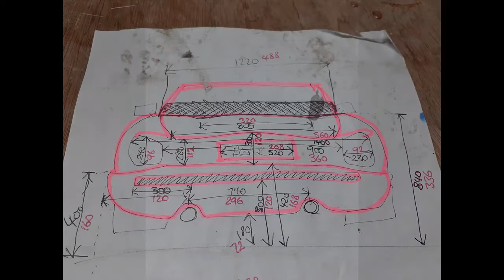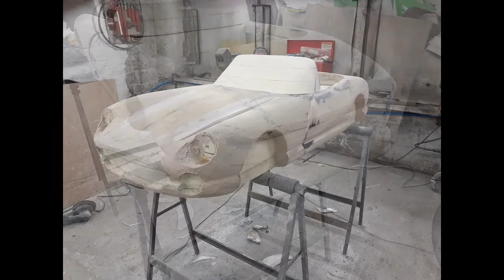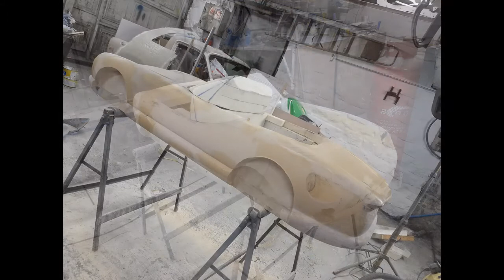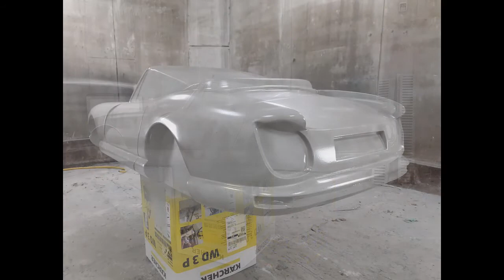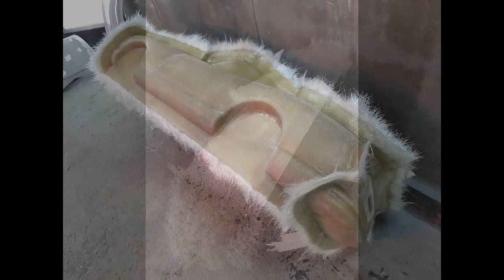TVR Chimaera scale model build.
Timeline video showing the creation of a 40% scale replica TVR Chimaera during the Covid lockdowns. A total of around 500 hours work spread over 7 months.
From initially being carved from foam, and the creation of moulds, to the final fibreglass body shell being laminated and painted in Prowler Purple Metallic. Using a custom fabricated chassis and 24v mobility scooter running gear.